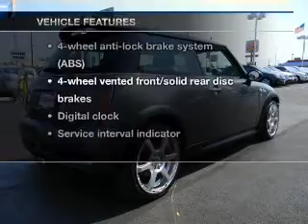2003 MINI Cooper - Northlake IL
Year: 2003
Make: MINI
Model: Cooper
Trim: S Hatchback 2D
Engine: 4 cylinder Supercharged
Transmission:
Color: Gray
Mileage: 101237
Address:
401-11 East North Ave